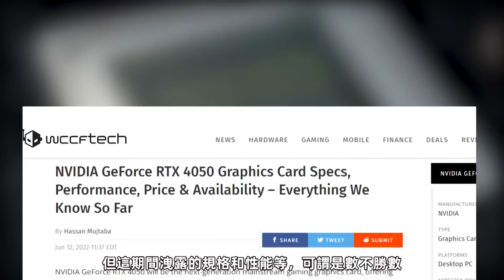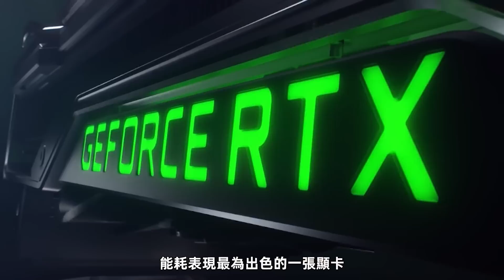40系“神卡”RTX 4050首次曝光：8GB顯存、性能接近RTX 3060Ti，售價不到2000元「超極氪」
40系中的性價比神卡RTX 4050首次曝光
架構代號Ada Lovelace，台積電4N工藝，
基于AD106和AD107兩個核心打造
配備8GB的GDDR6X顯存，顯存位寬爲128bit，
TDP功耗150W左右、3072個CUDA核心
售價有望仍售1899元起，2023年發布